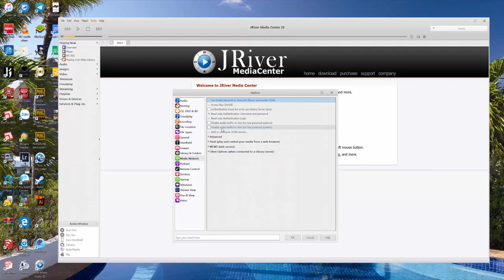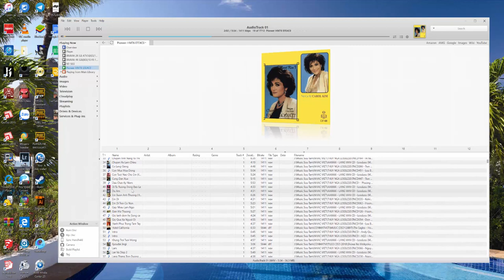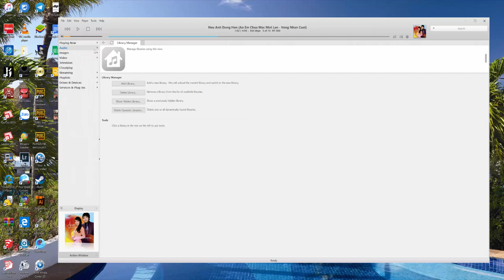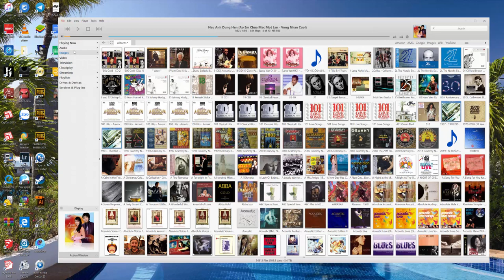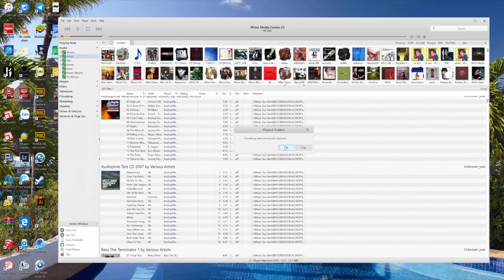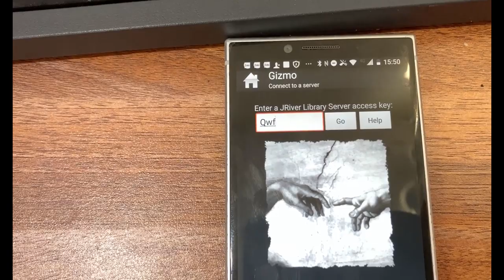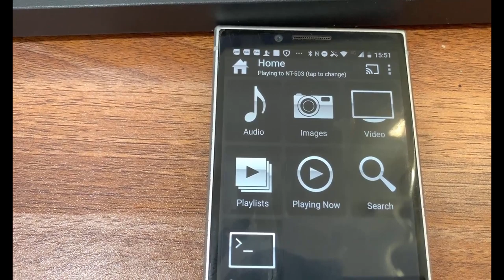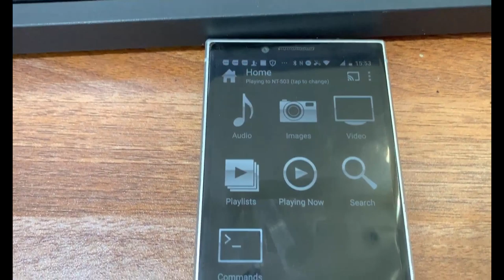Hướng dẫn tận dụng Laptop - PC làm máy chủ truyền nhạc không dây tới DAC và Ampli số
SĐT - Zalo - Viber: 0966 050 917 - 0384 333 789
Đ/c: 344/83/10A Ngọc Thụy - Long Biên - Hà Nội
Ship hàng toàn quốc, COD cọc trước 1 triệu - bên mua chịu phí!